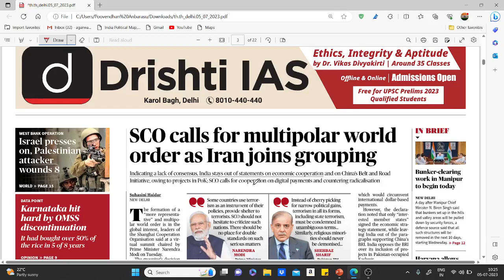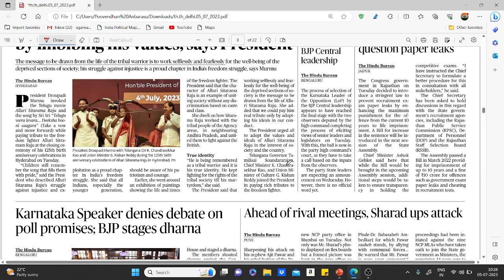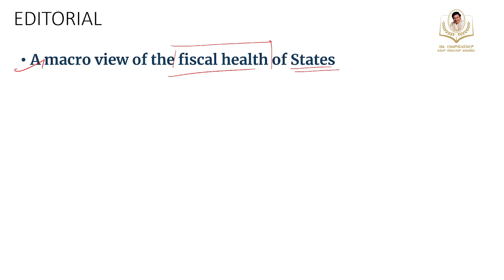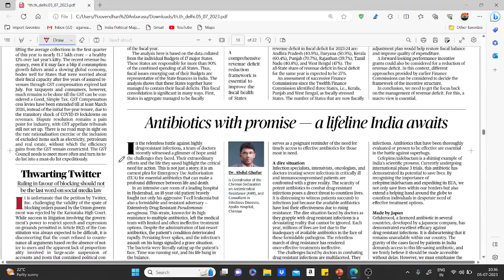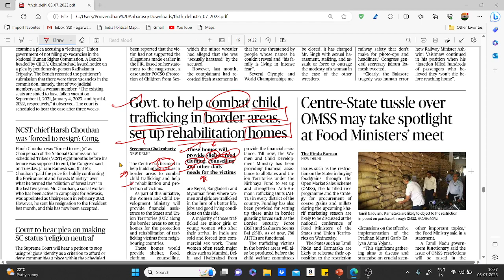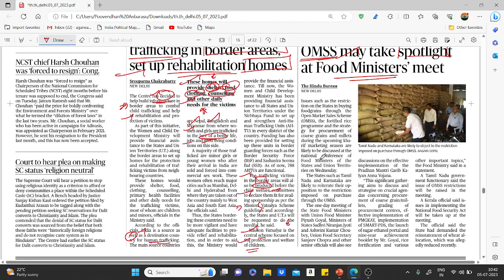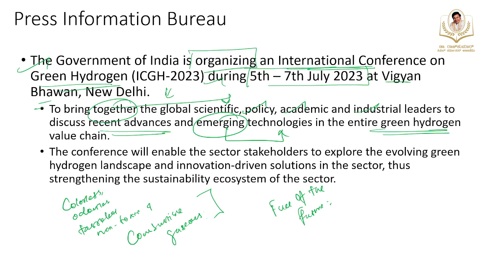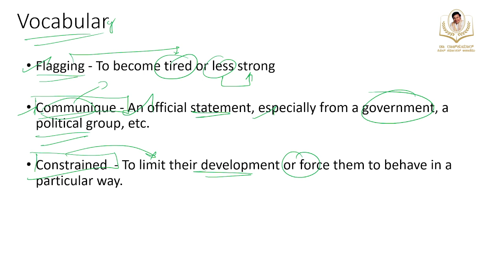July 05, 2023- Comprehensive Analysis to CATCH the Hindu Newspaper by Dr Rajkumar Academy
Comprehensive Analysis to catch the Hindu Newspaper with important topics of the day and make ease notes, this shall support your current affairs preparation for UPSC.